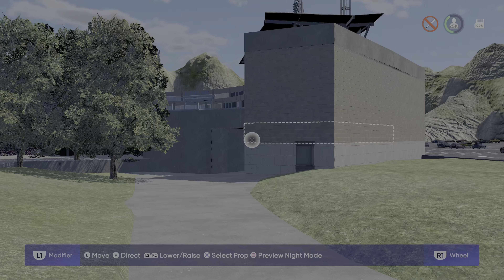MLB The Show 22-Harbor Park Stadium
Home of The Norfolk Tides now uploaded